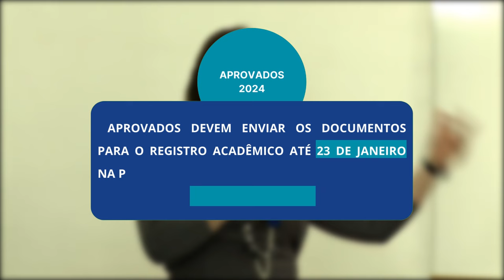Banho de Lama UFPR 2024: melhores momentos! [Informa]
A espera acabou! Confira como foi o tradicional Banho de Lama da UFPR, que contou com muita comemoração e emoção dos aprovados no vestibular 2024 da Universidade Federal do Paraná!